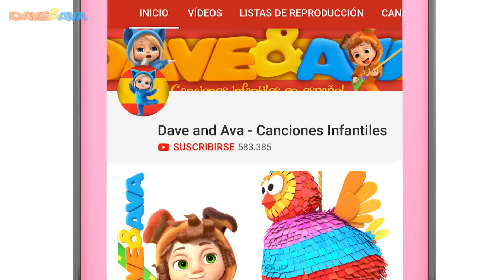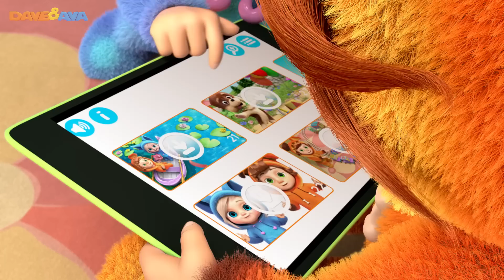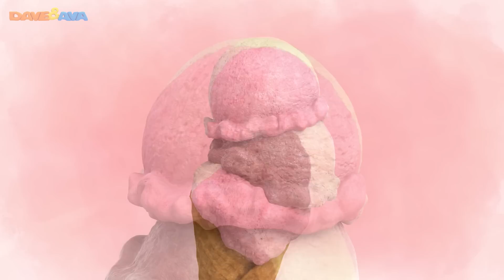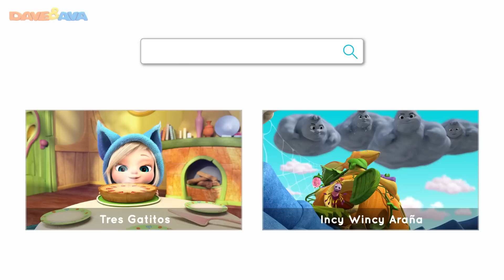🤣 Allá en la Selva, Humpty Dumpty y Más Canciones Infantiles | Dave and Ava en Español 🤣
📲Descargar Dave and Ava app Android y app iOS ​​ Allá en la Selva y más canciones infantiles de Dave and Ava en Español.

Si tu pequeñito o pequeñita de la casa está con ganas de bailar y cantar con unas tiernas papitas, la vaca Lola y sus otros amigos de la granja, conéctate para ver nuestra nueva colección de canciones infantiles. Acompaña a Dave y Ava y a muchos más personajes que serán grandes amigos, se irán de aventuras y aprenderán de todo durante el camino. ¡Disfruta de estos videos de canciones infantiles al lado de los pastelitos de la casa!

00:00     Allá en la Selva
02:26     Humpty Dumpty
05:34    La Canción del Helado
08:07    Johny, Johny,  - Sí, Papá
10:20     Canción del ABC
13:14     Dong, Ding, Dong
16:11     Así Nos Despertamos
18:29     El Puente de Londres se Cae
21:03     Atrapé un Pez de un Brinco
23:00    Tres Gatitos
25:58    La Canción de los Colores

Disfruta de más canciones infantiles de Dave y Ava:

🚌 Las Ruedas del Autobús y Más Canciones Infantiles | Videos para Niños | Dave and Ava en Español 🚌